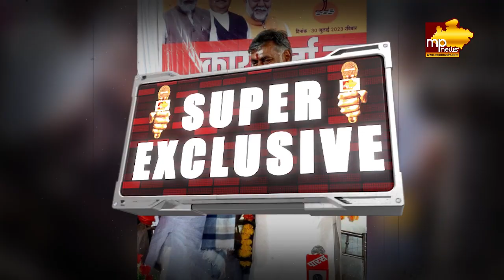कमलनाथ को BJP के विवेक देंगे कड़ी टक्कर, छिंदवाड़ा के घमासान में कौन मारेगा बाजी! MP News Chhindwara